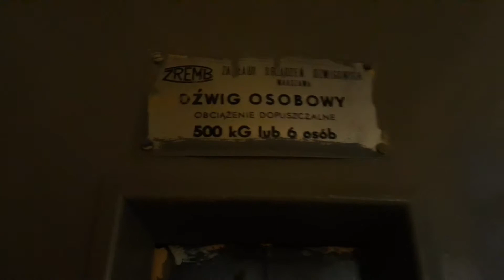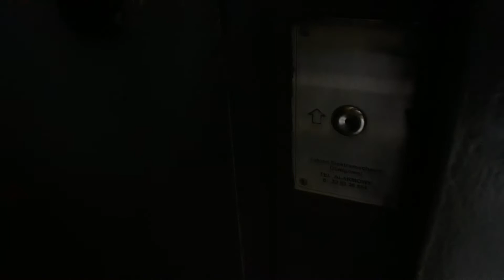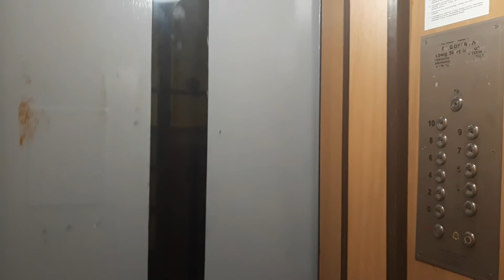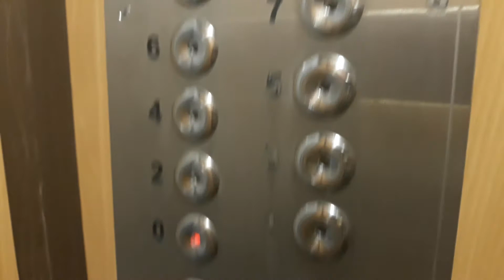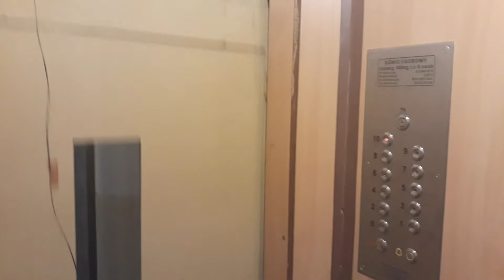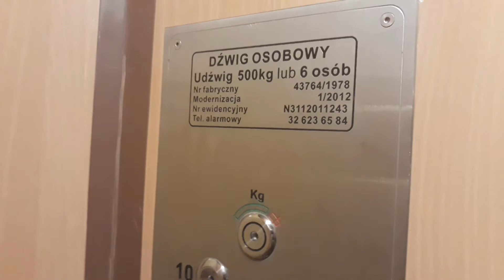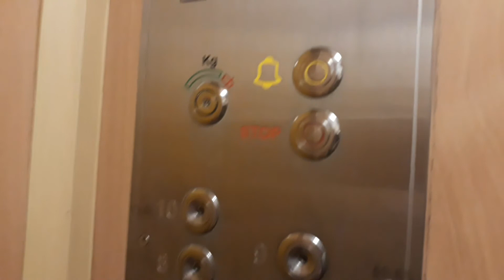Windy (s. III odc. 34) 4x Zremb zm., ul. Henryka Jordana 2 i 4 Chrzanów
Cześć.
W kolejnym odcinku z wind z Chrzanowa przeniesiemy się na ulicę Henryka Jordana i pokażę Wam w tej części Zremby zm. z przetwornicą częstotliwości (falownik).
Zapraszam do oglądania, a nagranie wykonano 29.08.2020.
Czas:
0:00 Henryka Jordana 2 kl.1
3:21 Henryka Jordana 2 kl.2
6:15 Henryka Jordana 4 kl.1
8:43 Henryka Jordana 4 kl.2